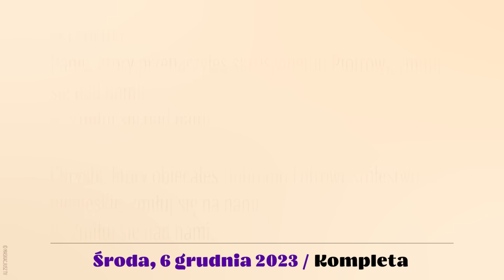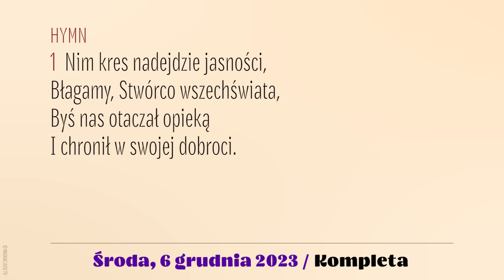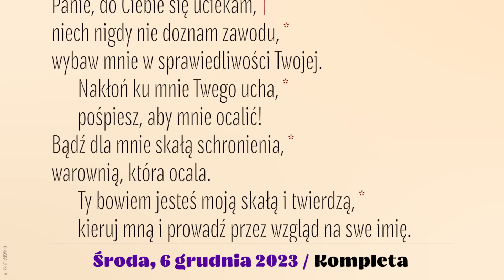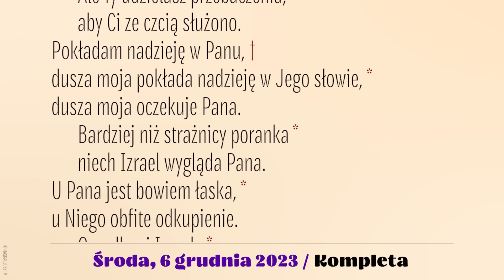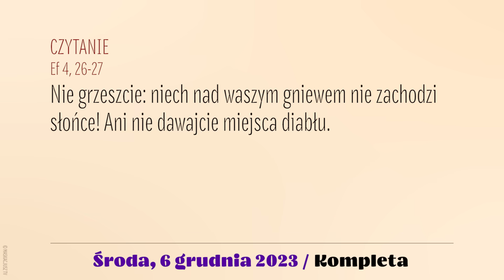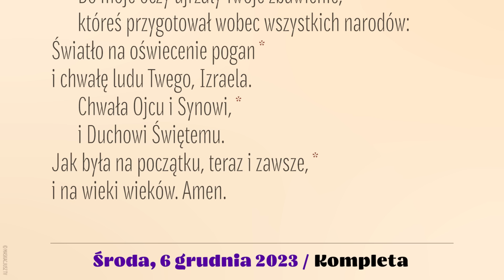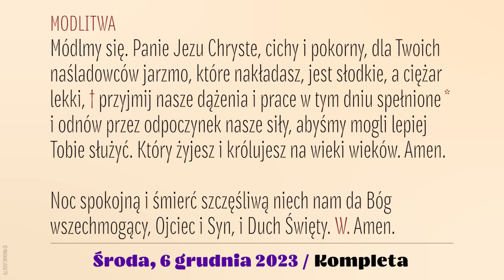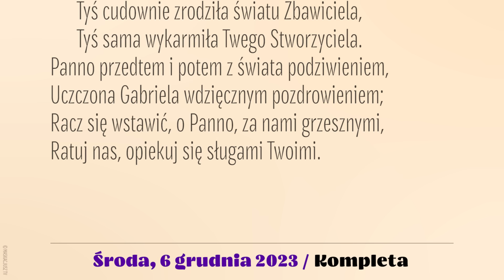Kompleta | 6 grudnia 2023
6 grudnia 2023
I tydzień Adwentu
Środa

Śpiew: Rafał Maciejewski.
Lektor: Łukasz Głowacki
Montaż: MASKACJUSZ TV